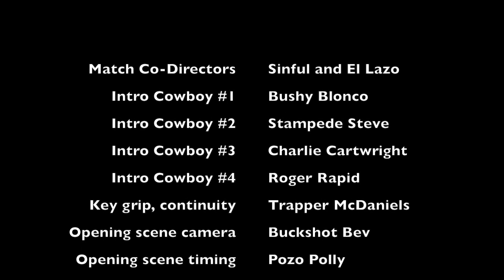2018 SASS Western Regional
Cowboy Action Shooting